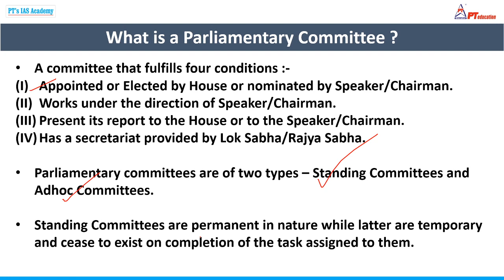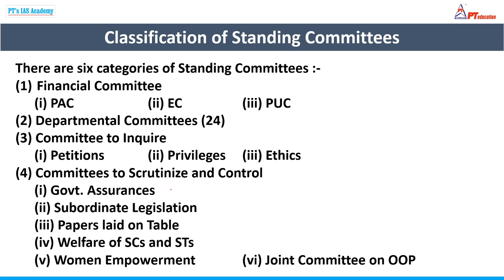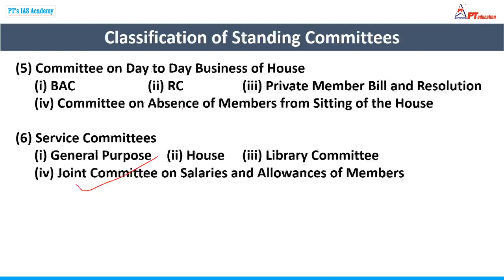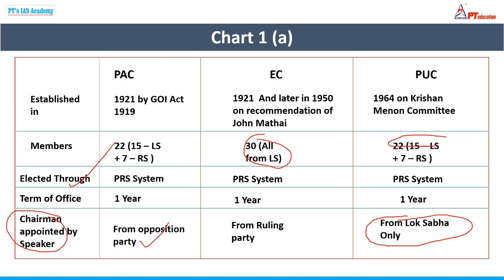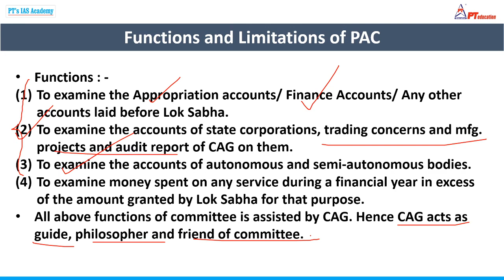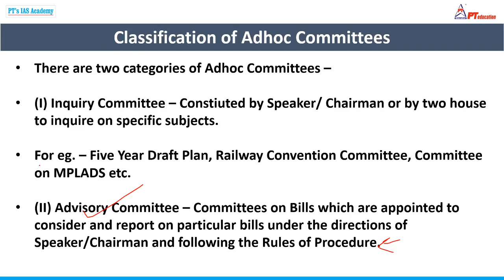PARLIAMENTARY COMMITTEES - PART - 01 - Current Affairs for Exams | UPSC-CSE, SSC